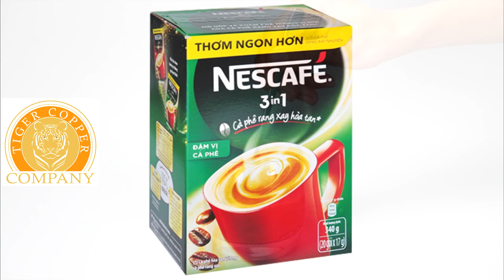NESCAFE 3 IN 1 INSTANT COFFEE DRINK MIX GREEN BOX 340G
- Packing: 24 boxes * 1 carton
- Shelf life: 15 months
- Manufactured by Nestle Vietnam